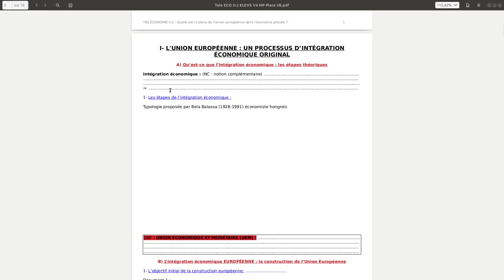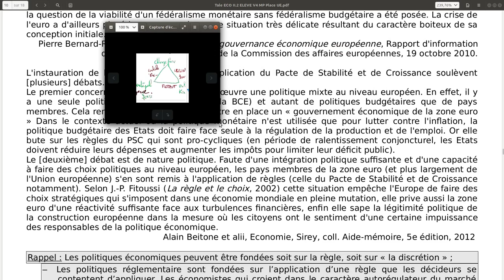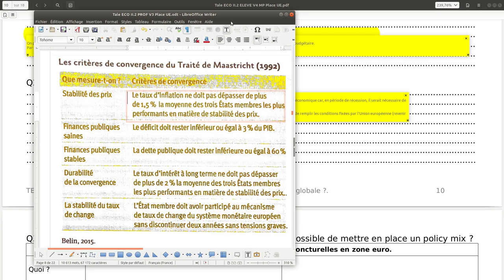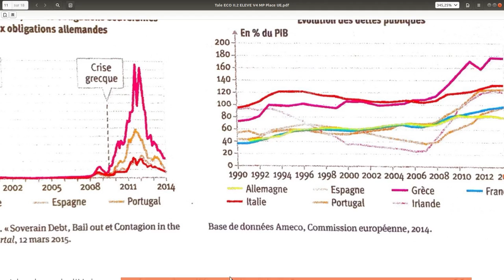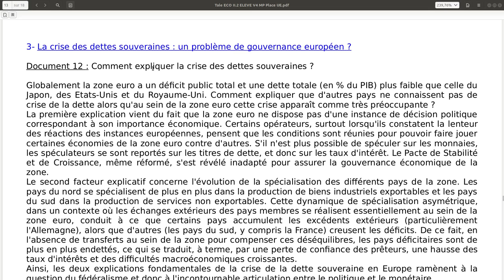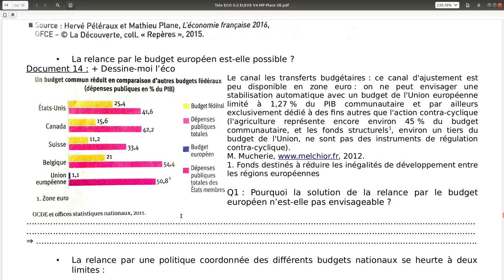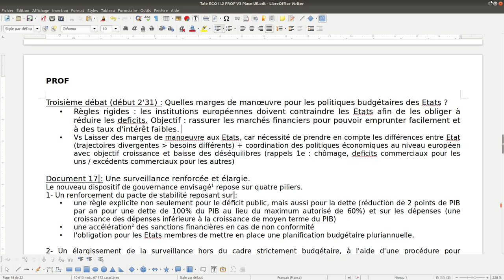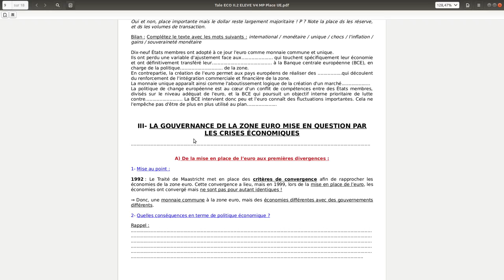/!\ Ancien Prg /!\ ECO T2 Chap 2: 3/3 Place de l'UE: III et sujets du bac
III A: jusqu'à 1h 02min
III B: de 1h 02 à 1h 43min
III C: de 1h 43min à 2h
Sujets du bac: de 2h à la fin.